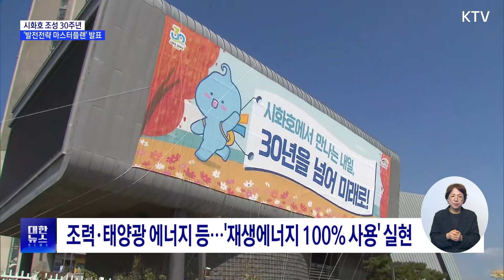시화호 조성 30주년…'발전전략 마스터플랜' 발표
시화호가 조성된 지
올해로 30년이
됐습니다.

한때 '죽음의
호수'로 불렸던
시화호는 이제
생명이 움트는
터전이 됐는데요.

정부와 지자체가
시화호 발전을 위한
종합계획을